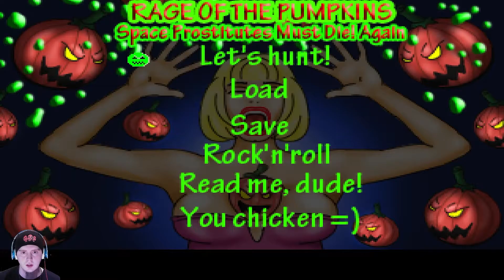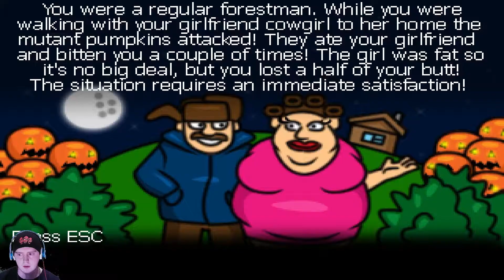Rage of The Pumpkins | Episode 2 | The Great Stuck-ening | PumpkinReapSlays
We're back and its FINALLY halloween day y'all! SO Happy Halloween!

 In this episode we have to get back to where we ended off last time which we end up passing and I figure out how to use the save system!